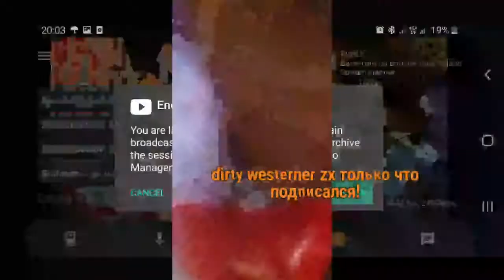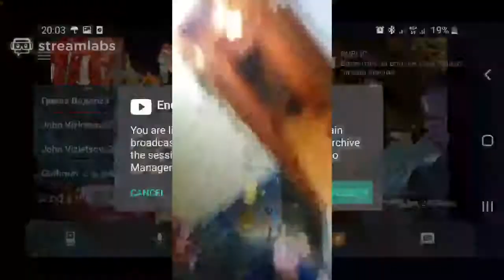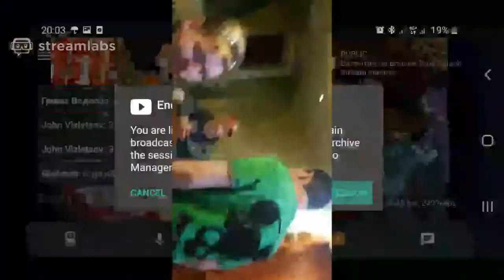Валентин на вписке Tupa Splash 08.04.20 часть 2